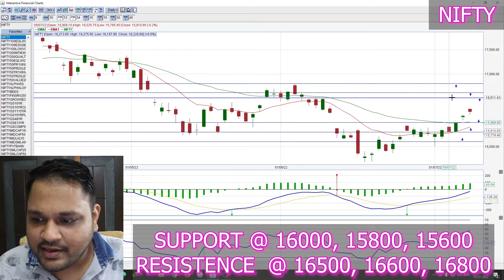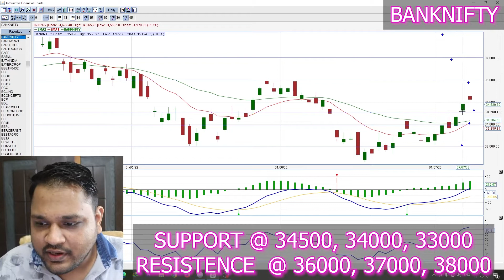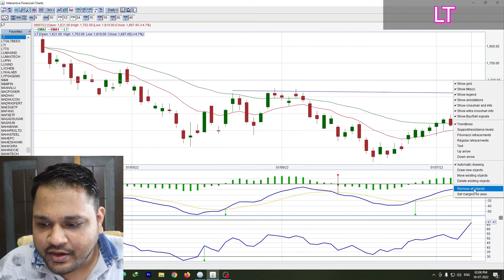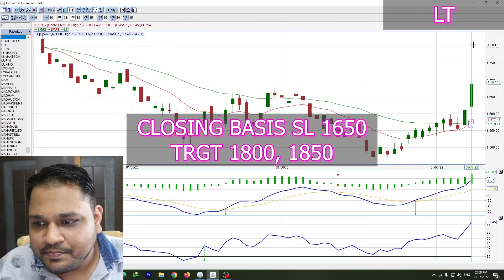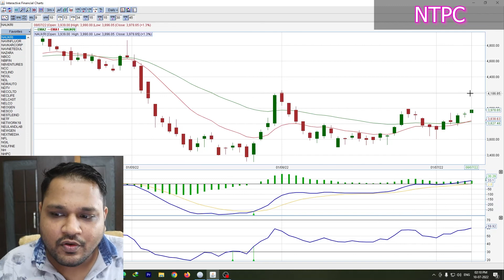MINOR CORRECTION INCOMING? | NEXT WEEK STOCK/SHARE MARKET | CHART PE CHARCHA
NEXT WEEK TIPS ON:-
NIFTY
BANKNIFTY
LT (Larsen & Toubro)
NTPC
POWER GRID (Power Grid Corporation of India)
NAUKRI (INFO EDGE)

THIS VIDEO IS ONLY FOR F&O STOCK MARKET SO DO CHECK.

GUYS IF YOU WANT TO WATCH SOME UNIQUE SCENERY'S OF NATURE THEN FOLLOW MY FRIEND'S CHANNEL

nifty 50 companies, nifty bank, nse, Nifty meaning, nifty 50 meaning, nifty future, nse live chart, banknifty analysis
चार्ट एनालिसिस
निफ़्टी चार्ट
nifty tomorrow
nifty chart
nifty strategy
nifty analysis
nifty 50
banknifty
nifty analysis
intraday trading
banknifty analysis
banknifty analysis
nifty bank
WEEKLY OUTLOOK OF NIFTY & BANK NIFTY
nifty outlook
nifty analysis
nifty options trading strategies
BANKNIFTY ANALYSIS
nifty strategy
nifty analysis
BEST SWING TRADING STOCKS
SWIING TRADING
SHORT TERM PROFIT
SHORT TERM PROFIT STRATEGIES
WEEKLY TRADING STRATERGIES